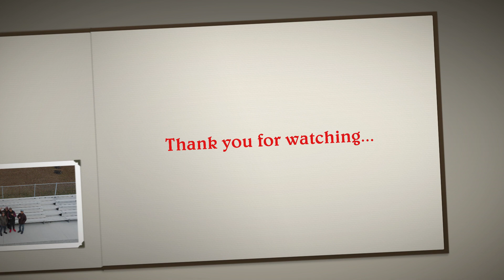Enjoying DJI Mini 2 in Winter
Its a simple videos and photos testing my DJI Mini 2 in winter...And it did very well..Enjoy watching..